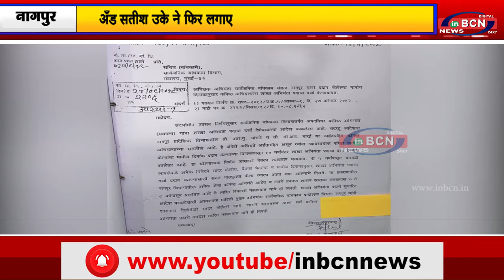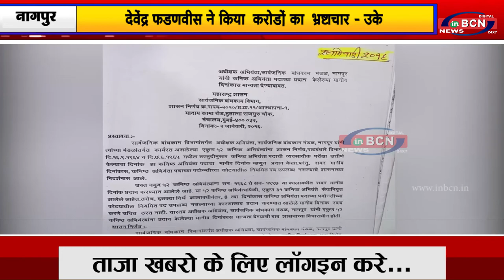अँड सतीश उके ने फिर लगाए देवेंद्र फडणवीस पर भ्रष्टाचार के आरोप .....INBCN NEWS